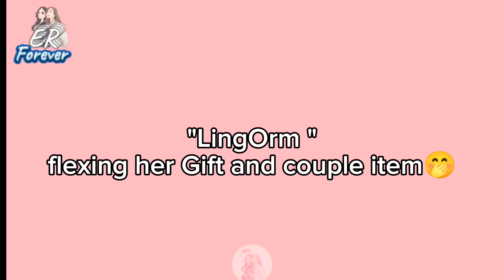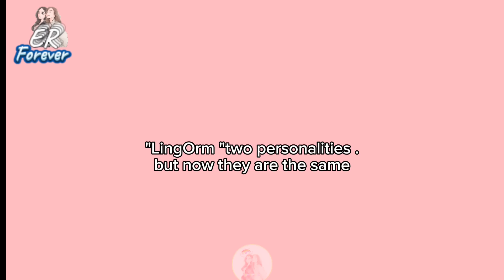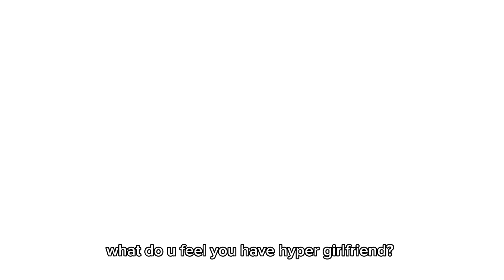[LingOrm] Orm Secret About us Lingling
This Channel all about GL shipping

Warning ⚠️do not take videos from my channel to upload to others ❌